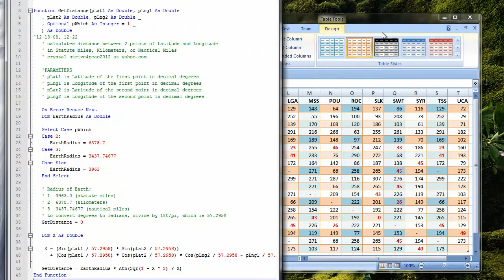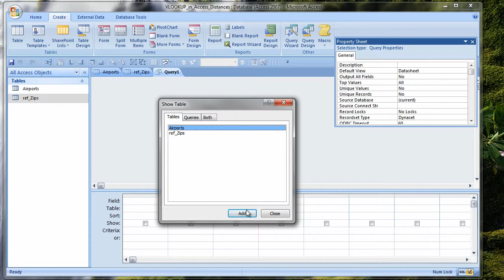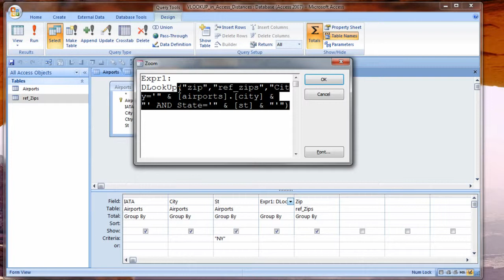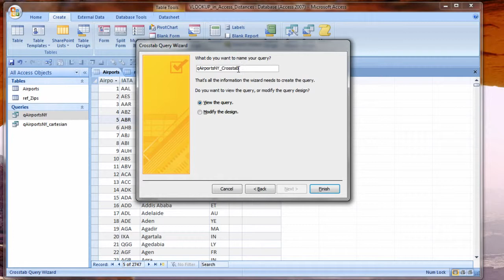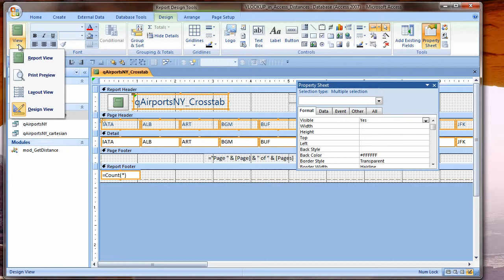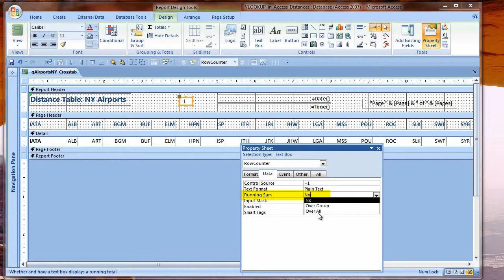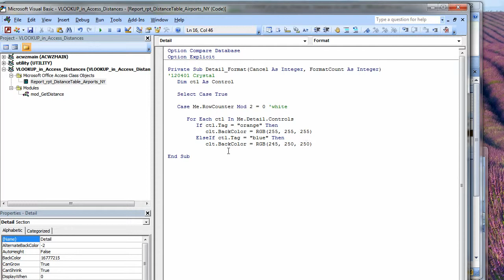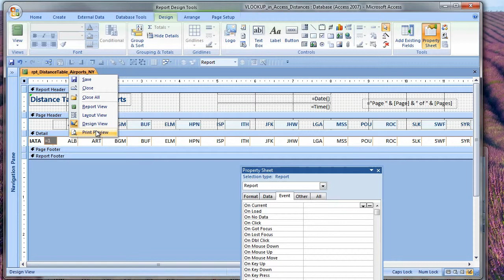equations to Access Tutorial to Convert VLOOKUP